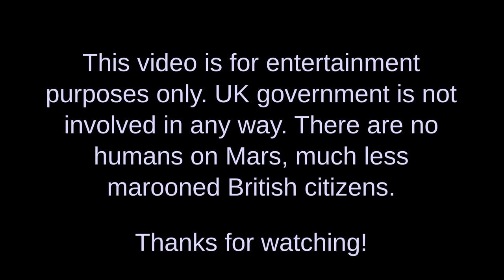Edge of town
New Albion is expanding. There's no shortage of people keen to move. You just can't beat that 'new Compartment smell'!